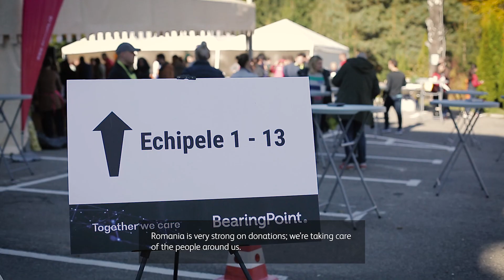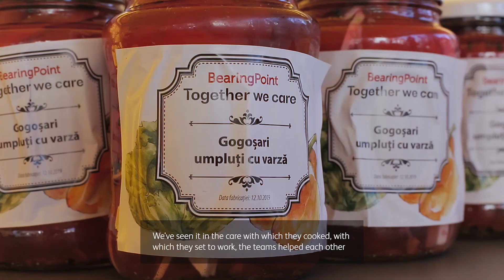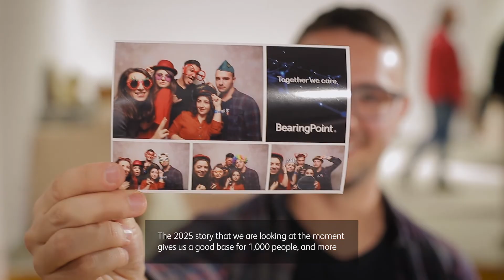Teambuilding Together We Care 2019 | BearingPoint Romania